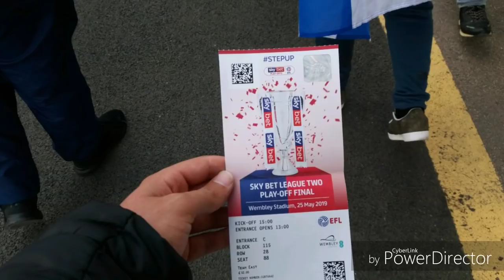ABSOLUTE SCENES!!! TRANMERE V NEWPORT L2 PLAY OFF FINAL VLOG!!! (LAST MIN WINNER IN EXTRA TIME!!!!!)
Tranmere v Newport.